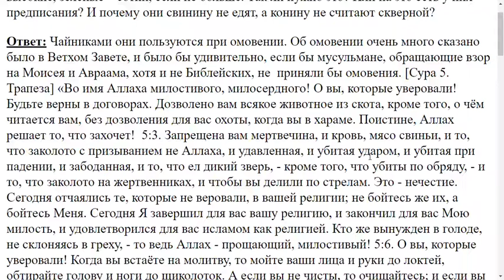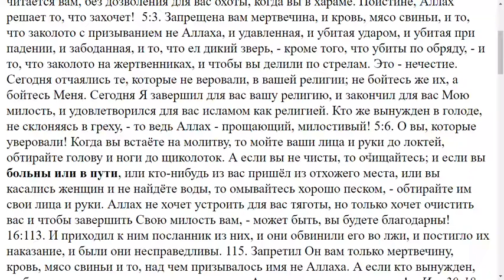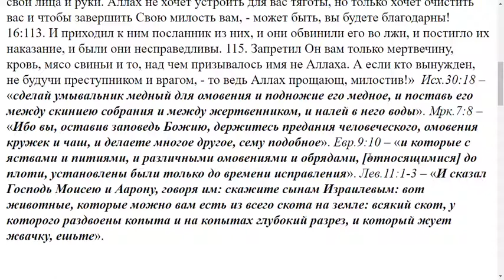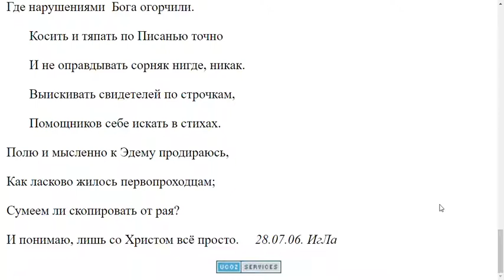32251. Почему мусульмане не едят свинину, и для чего у мечетях у них чайники?